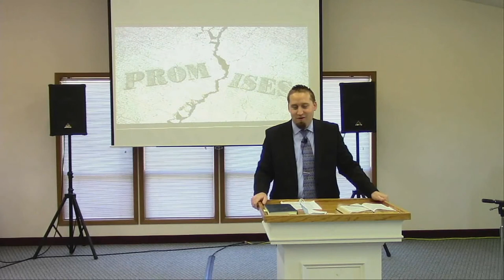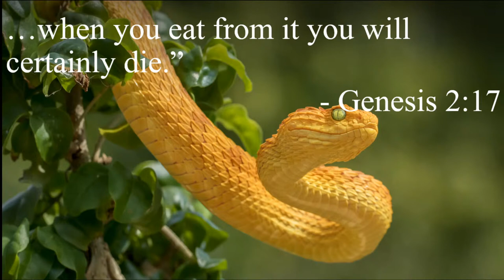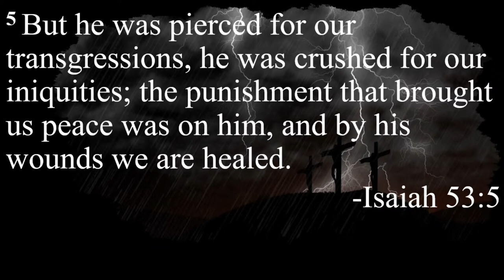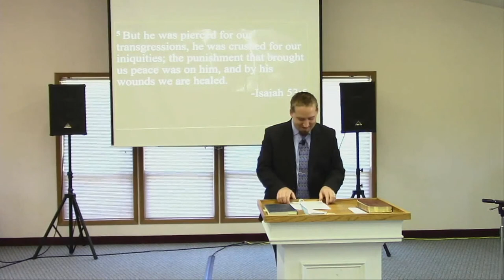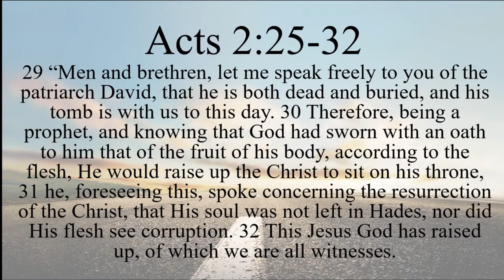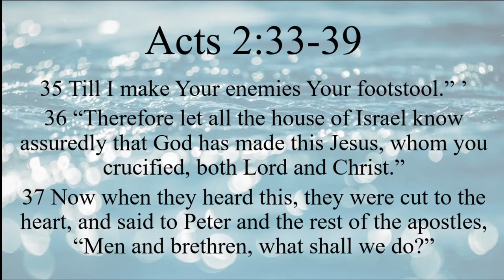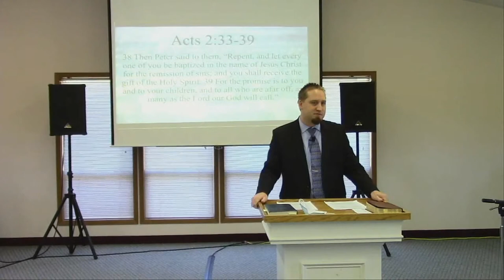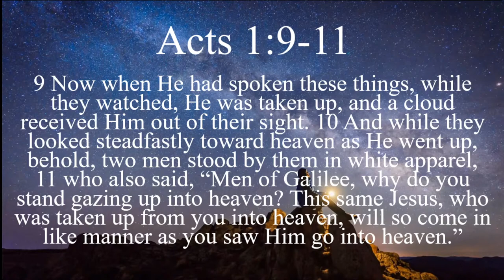God is... Faithful by Matthew Burton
Otis Orchards Seventh-day Adventist Church Live Stream July 18, 2020